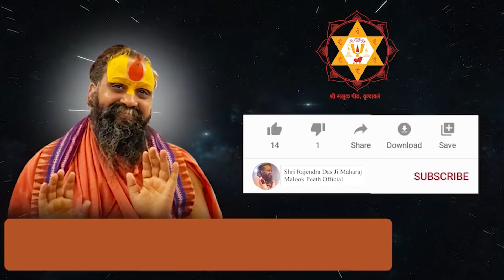भगवान ने ब्रह्मांड घाट पर मिट्टी क्यों खाई। बहुत सुन्दर लीला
Address:-
Shree Malook Peeth Sewa Sansthan Nyas
212, Vansivat, Vrindavan, Mathura (UP) 281121